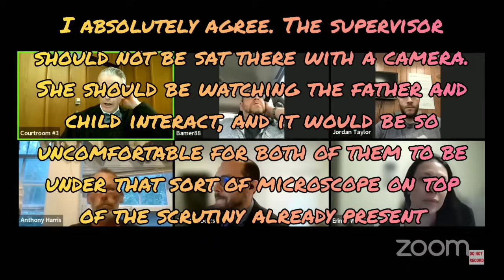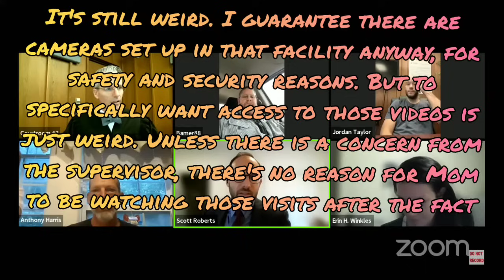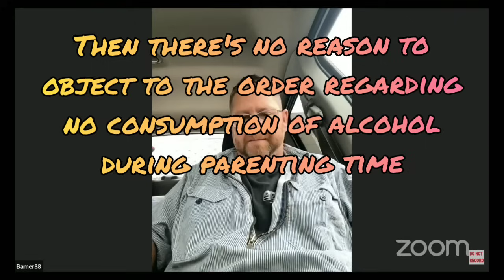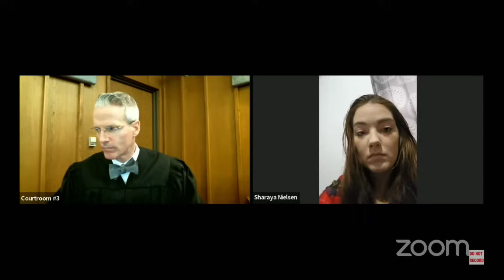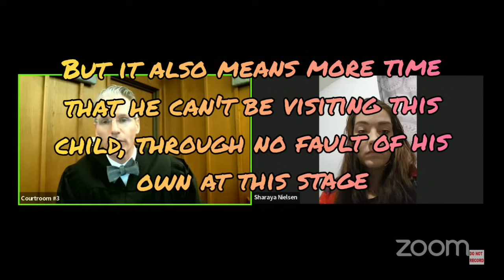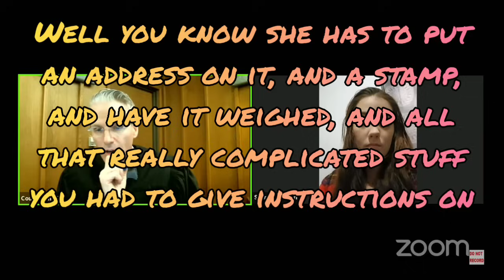Weird Washington - Family Rep'd Docket - Evans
A collection of cases from a Washington Family docket.

For Commissions please visit :

Facebook.com/OnTropolis